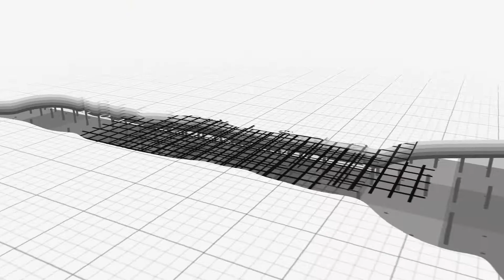Kiểm tra khả năng cách âm của Gạch khí Chưng Áp | Gạch bê tông khí chưng áp AAC | Nhà Việt PMC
✌️ Do có cấu trúc tổ ong, Gạch bê tông khí chưng áp AAC giảm sự truyền âm giữa các phòng và các tiếng ồn từ bên ngoài giúp cho không gian sống yên tĩnh.
So sánh chi tiết khả năng cách âm của Gạch bê tông khí chưng áp AAC |  Công ty Cổ Phần Công trình Nhà Việt - Nhà Việt PMC là nhà phân phối sản phẩm Tấm panel ALC và Gạch AAC Viglacera.

Để có thể hoàn thành công trình một cách tốt nhất, công việc không thể thiếu chính là chọn ra nguyên vật liệu có chất lượng đạt chuẩn để sử dụng cho cả quá trình hoàn thành. Có một loại vật liệu là bê tông khí chưng áp hiện đang được sử dụng rộng rãi nhờ có những ưu điểm tuyệt vời.

Tính năng AAC Viglacera: ►►

*/Độ bền cao: Loại vật liệu này đã được sử dụng gần 100 năm trên thế giới trải qua nhiều điều kiện thời tiết khắc nghiệt.
*/Cách âm tốt: Do có cấu trúc tổ ong, Viglacera AAC giảm sự truyền âm giữa các phòng và các tiếng ồn từ bên ngoài giúp cho không gian sống yên tĩnh.
*/Cách nhiệt tốt: Viglacera AAC có khả năng cách nhiệt rất tốt so với các vật liệu khác. Duy trì nhiệt độ ổn định trong nhà, giúp tiết kiệm chi phí điều hòa hoặc lò sưởi.
*/Chống cháy: Viglacera AAC là vật liệu vô cơ và không bắt cháy. Ngăn ngừa cháy lan và khả năng chống cháy từ 4 - 6 giờ đồng hồ.
*/Trọng lượng nhẹ: Tỷ trọng khô của Viglacera AAC chỉ bằng 1/3 so với gạch sét nung. Do đó, giúp giảm tải móng, kết cấu công trình.
*/Thân thiện với môi trường: Viglacera AAC là vật liệu xanh, giúp giảm được 30% chất thải môi trường, sử dụng ít hơn 60% năng lượng và giảm hơn 55% bức xạ nhà kính.
*/Thi công nhanh: Viglacera AAC thi công nhanh chóng và dễ dàng. Trọng lượng nhẹ tiết kiệm nhân lực, phương pháp xây mạch mỏng tiết kiệm vữa.
*/Khả năng chịu chấn động tốt: Cấu trúc xốp của bê tông khí giúp cho cường độ nén của gạch bê tông khí chưng áp tương đương với 125 viên gạch đất sét hoặc flyash, cho phép chịu tải trọng cao, dễ dàng treo các vật nặng.

► Người thực hiện: Nhà Việt Pmc

Nếu thấy clip hay các bạn đừng ngần bạn bấm LIKE và nhớ SUBSCRIBE kênh Youtube của Nhà Việt PMC, BẤM CHUÔNG để không bỏ lỡ bất kì video nào nhé ✌

Luôn đưa ra “GIẢI PHÁP GIÚP XÂY DỰNG CÔNG TRÌNH ĐƠN GIẢN HƠN - EASIER TO BUILDING” thông qua các công trình mà mình đảm nhiệm, gắn lợi ích khách hàng, lợi ích chung của cộng đồng với lợi ích kinh doanh của công ty, Nhà Việt tự hào là đối tác tin cậy của quý khách hàng tại Hải Phòng nói riêng và cả nước nói chung.

►bê tông khí chưng áp, gạch siêu nhẹ, gạch khí chưng áp, gạch khí chưng áp aac, gạch bê tông nhẹ, gạch bê tông chưng áp aac, gạch bê tông khí chưng áp aac, nhà việt pmc;

✌️ PMC – PROJECT MANAGEMENT CONTRACTOR – NHÀ THẦU TƯ VẤN QUẢN LÝ DỰ ÁN ✌️

►Trụ sở chính: Số 269 đường Phạm Văn Đồng – phường Hải Thành – quận Dương Kinh – TP.Hải Phòng (Gần đường cao tốc Hải Phòng – Hà Nội)

►Văn phòng Hà Nội: Tầng 21 tòa nhà VPbank – số 89 đường Láng Hạ - quận Đống Đa – TP.Hà Nội.

✌️ FOLLOW NHÀ VIỆT PMC ✌️

Tham khảo công trình sử dụng giải pháp nhà lắp ghép khung thép:
2. Thiết kế nhà xưởng
3. Xây dựng nhà xưởng
4. Khách sạn - Nhà Hàng

© Bản quyền thuộc về NHÀ VIỆT PMC